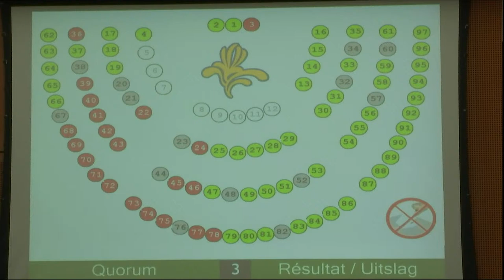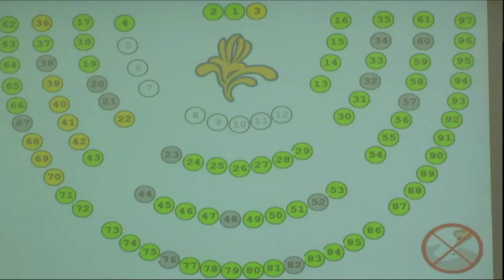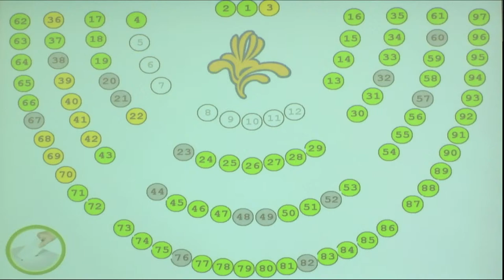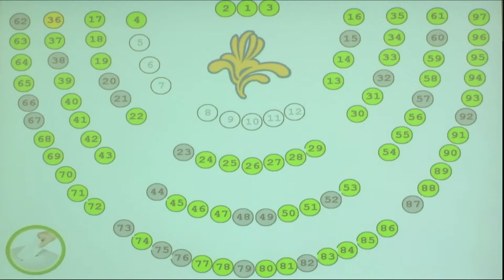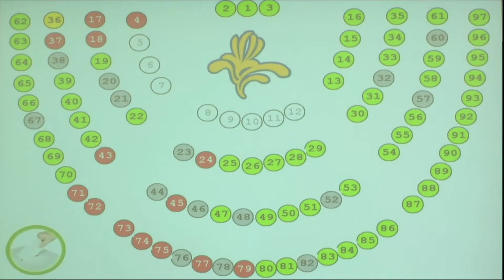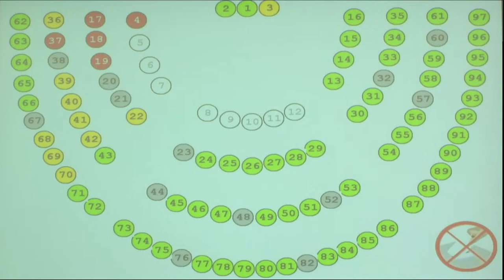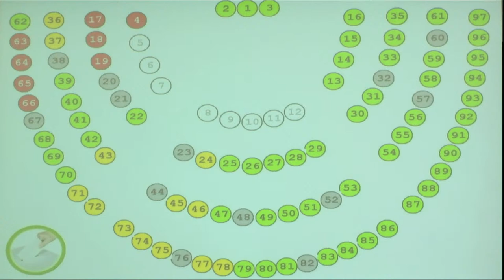22/04/2022 - PM - Séance plénière - Plenaire vergadering